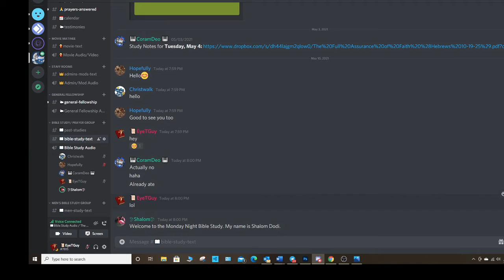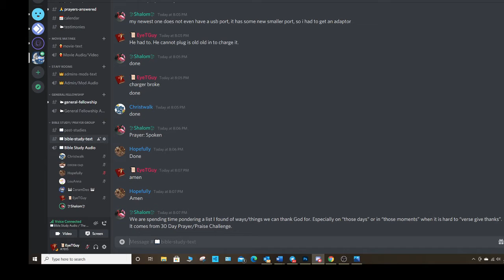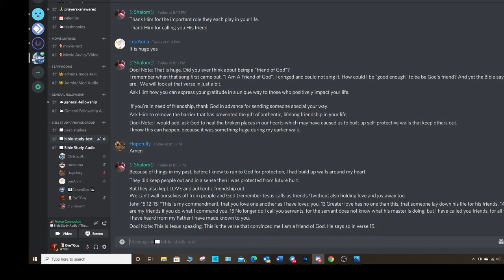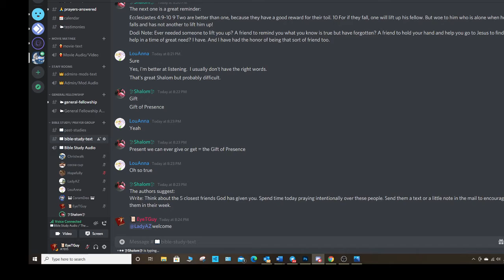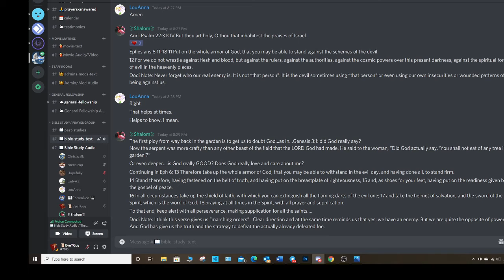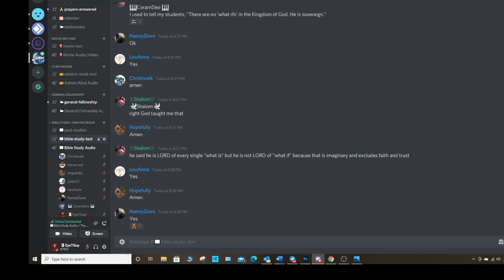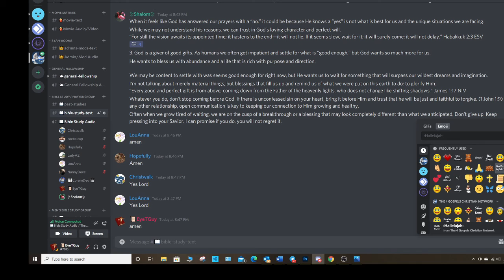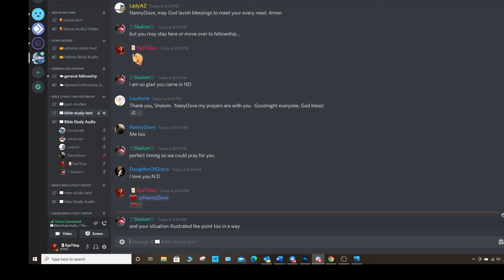Monday Night Bible Study - 05/10/2021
by Shalom